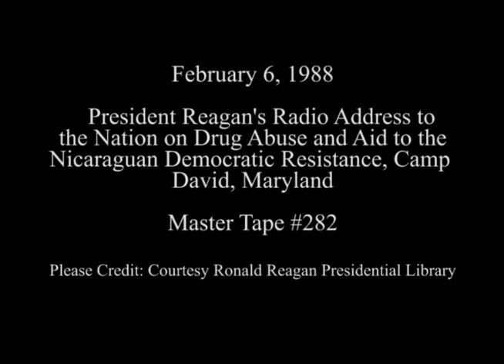President Reagan's Radio Address on Drug Abuse and Aid to Nicaragua on February 6, 1988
Full Title: President Reagan's Radio Address to the Nation on Drug Abuse and Aid to the Nicaraguan Democratic Resistance from Camp David Maryland on February 6, 1988

Access Restriction(s):Unrestricted
Use Restriction(s):Unrestricted